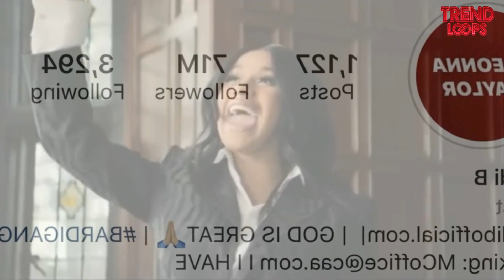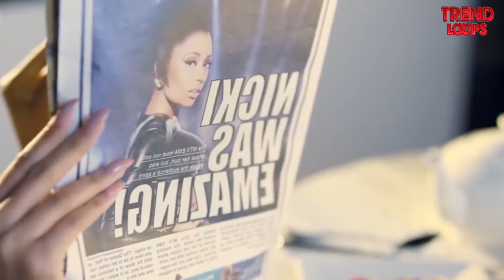BODYGUARDS YOU DON’T WANT TO MESS WITH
It’s no surprise that all the famous people around the world, especially celebrities, need to have some people for rescue or protection, any guesses what we are talking about? Yes, it’s the bodyguards, it’s actually a pretty high occupation, for high-status people. At times some celebs need them for protection against enemies and some for being safeguarded by their loved ones, I mean fans. Mind you, these bodyguards make massive bucks with great skills.